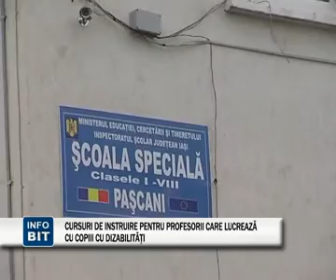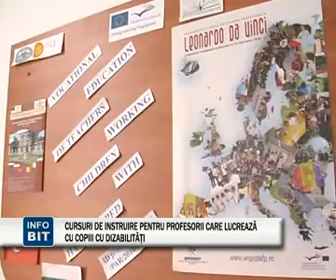STIRILE INFOBIT 27 AUGUST 2012